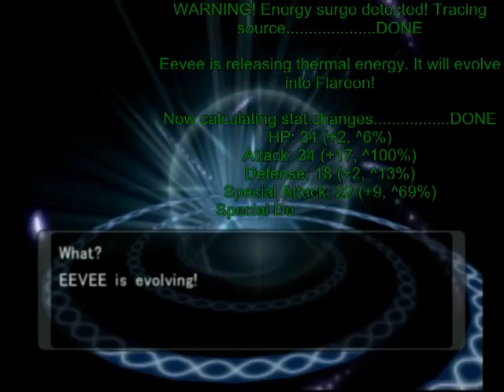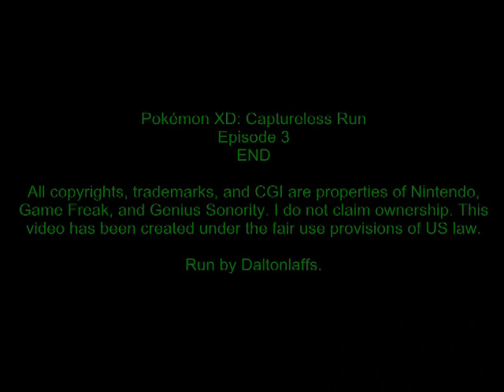Pokémon XD: Captureless Run [Part 3]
Not dead yet, just got distracted last week. ^^; Anyway. In this episode, a thug gets owned by a mysterious trainer, my Eevee evolves, and we make it to Eagun's home in Agate Village!

All copyrights, trademarks, and CGI are properties of Nintendo, Game Freak, and Genius Sonority. I do not claim ownership.